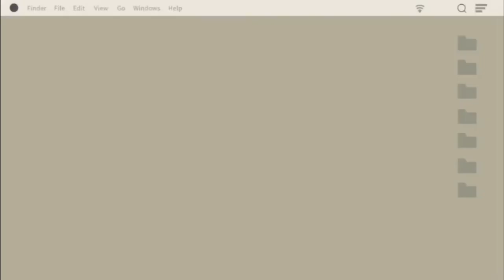grwm + charla!! dejo youtube? me maquillo para salir!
Mi INSTAGRAM